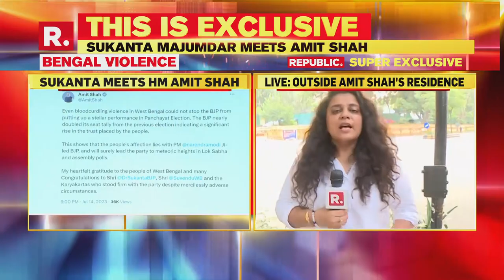Bengal BJP Chief Sukanta Majumdar Meets Amit Shah Post Panchayat Poll Results